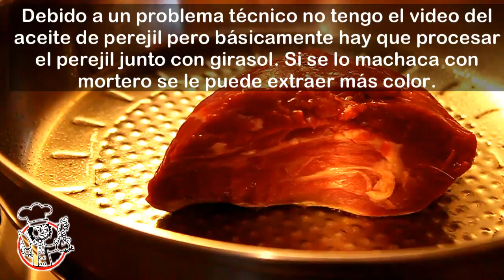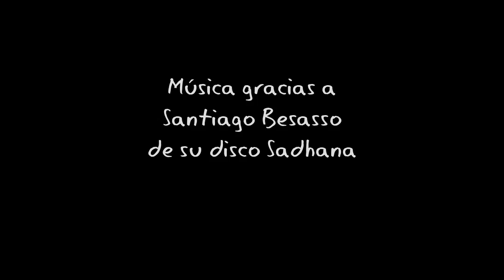Receta diferente: Deconstrucción de la Milanesa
Este video intenta mostrar que se puede hacer algo divertido en la cocina sin la necesidad de utilizar utensilios profesionales ni más imaginación que hacer algo distinto con lo que ya tenemos a mano.